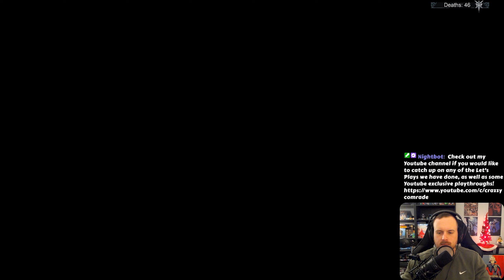NYXAROTH THE ELDRITCH WIGHT | The Last Faith - Let's Play Part 17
The Last Faith || PC

Welcome to The Last Faith!

The Last Faith is a dark, gothic fusion of metroidvania and soulslike. The Last Faith thrives on merciless and precise combat with a huge range of weapons, firearms, and custom executions at your disposal. Let nothing stand in your way